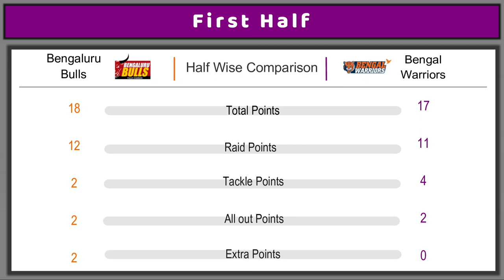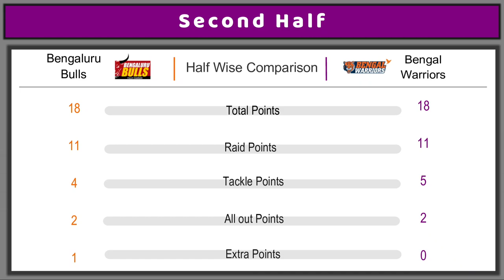Bengaluru Bulls Vs Bengal Warriors | Highlights | 26 December 2021 | Pro Kabaddi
Bengaluru Bulls Vs Bengal Warriors and the point table

 KHEL KABADDI
NOTE :-
This video is made by me for knowledgeable purposes. The graphics added in this video and animations made are totally edited by me even the voice over is also done by myself only.